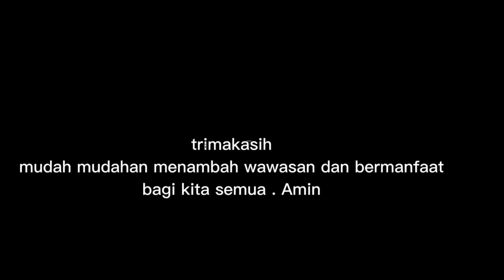ini lah 5 weton yang rizqi nya berkah dan selalu beruntung. (@Mbah Yadi Channel)